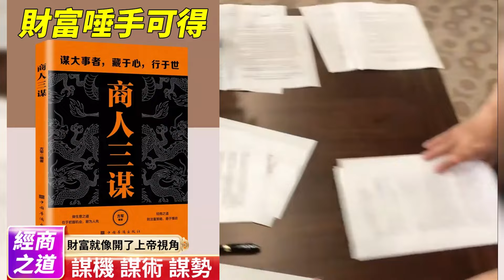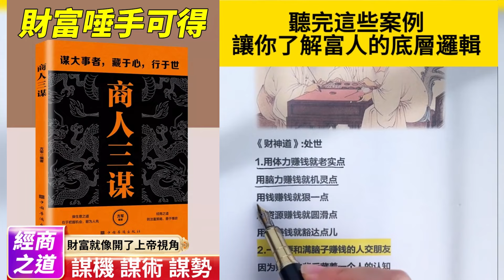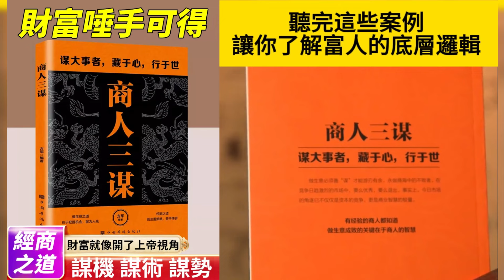讀萬卷書，行萬里路，看商人三謀，成億萬富豪 下單享五折,今日特價，走過路過不要錯過#tiktok